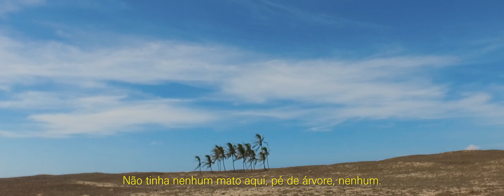Jericoacoara Ep. 01: Os primórdios da vila e a vida sem energia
Mesmo quem nunca foi a Jericoacoara (CE) já ouviu falar de lá e suas praias paradisíacas,  que atraem milhares de turistas brasileiros e estrangeiros todos os anos.

Neste primeiro episódio de nossa websérie você vai conhecer a história do início de Jeri, antes da chegada da energia elétrica, contada por Seu Zé Diogo, o morador mais antigo, Tia Angelita, Dona Baíca e tantos outros habitantes da vila que seduz a todos que lá chegam.